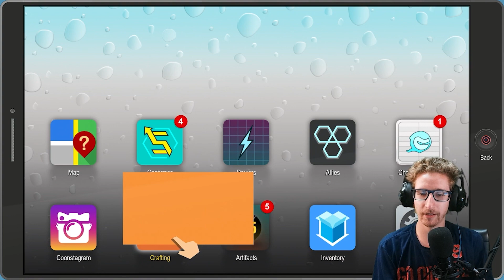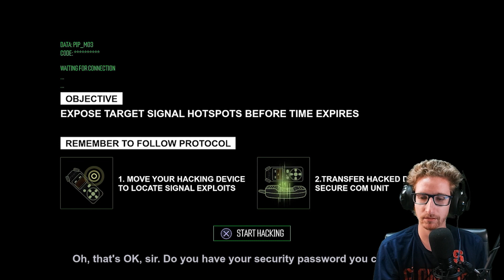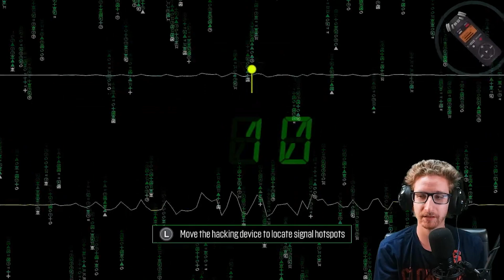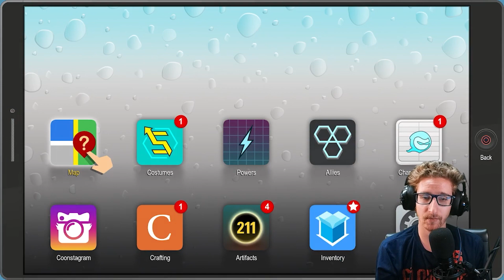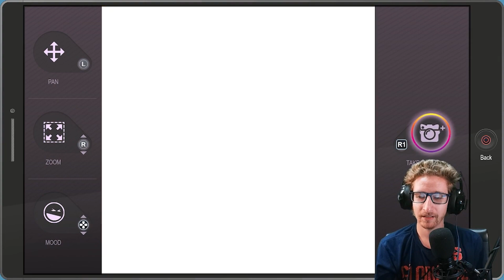He Just Keeps Coming Back | South Park: The Fractured But Whole Episode #7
If you use our music in an INSTAGRAM video, you must copy/paste the text below into the description of your post.

If you use our beat in a song and post it to SOUNDCLOUD, you must copy/paste the text below into the description of your song.